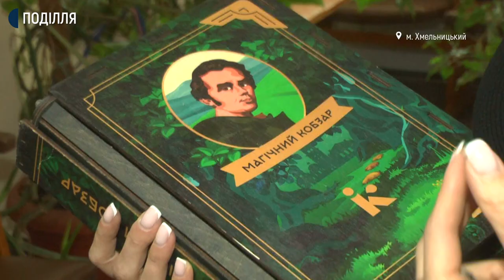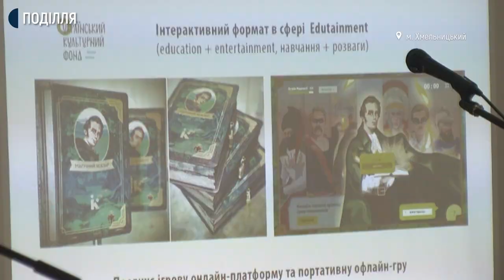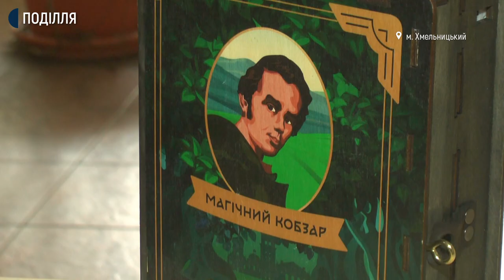У Хмельницькому презентували “Магічний Кобзар”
Інтерактивну книгу “Магічний Кобзар” презентували 13 травня у Хмельницькому. Це новий формат у сфері освіти, що поєднує портативну книжку-гру, онлайн-квест та аудіовізуальні матеріали. Презентація відбулась у межах всеукраїнського освітнього проєкту “Інтерактивна книга”. Мета якого – допомогти старшокласникам закріпити свої знання з української мови та літератури, розповіла Суспільному його керівниця та співавторка ідеї Надія Грачова.